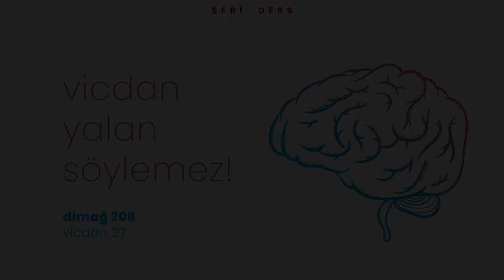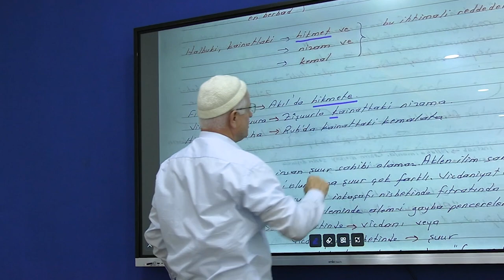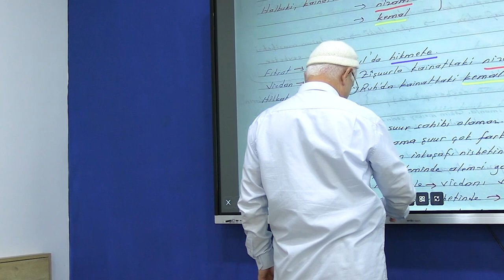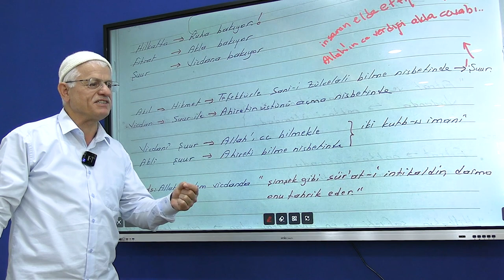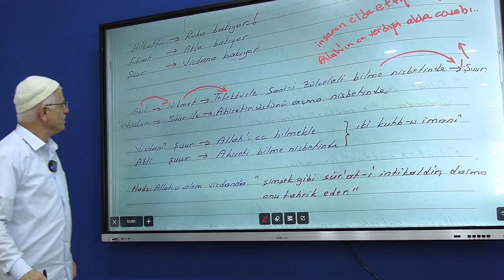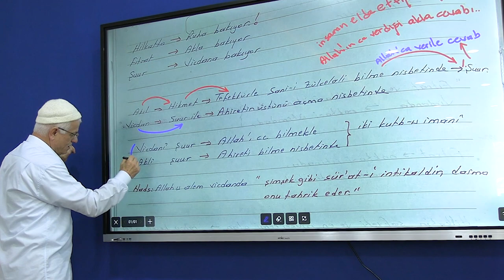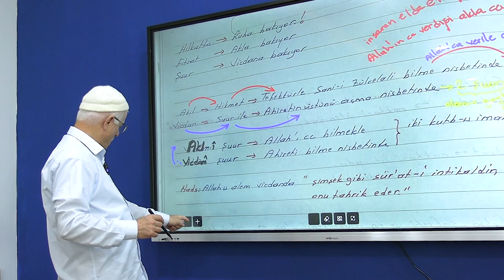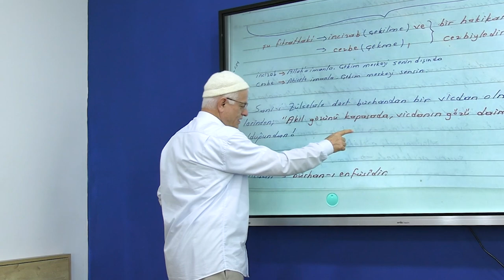VİCDAN YALAN SÖYLEMEZ! (Dimağ-208 Vicdan-27)